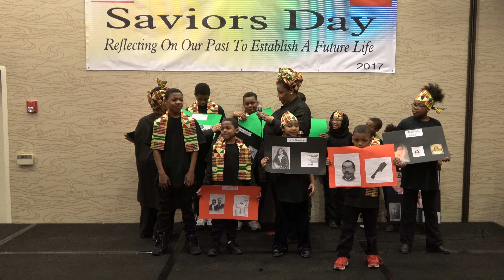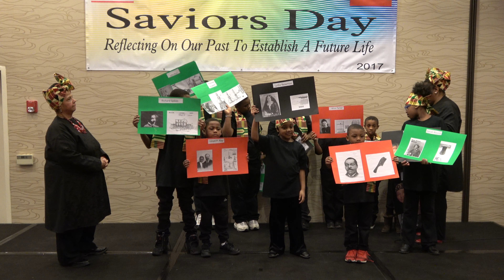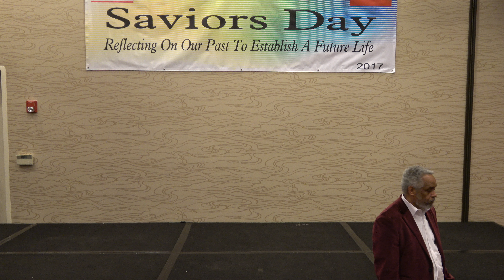2017 Saviors Day: Reflecting on Our Past to Establish a Future Life